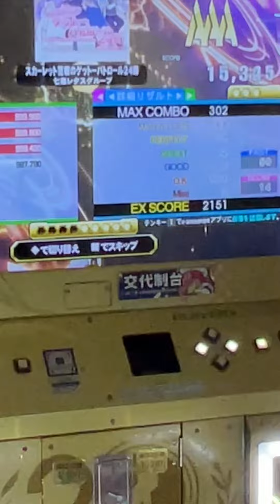【DDR】スカーレット警察のゲットーパトロール24時(CDP-18) 995,500 【DP18 AAA #1】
初DP18AAA嬉しい！